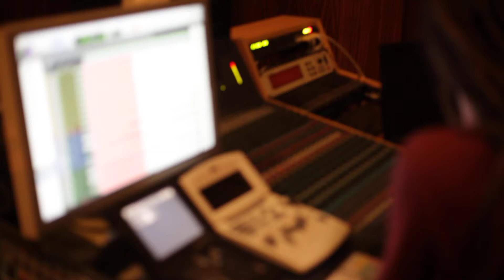Képzelt Város - Életképek (negyedik fejezet)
Dobolunk és gitározunk. A videót Ferenczy Dávid lőtte.